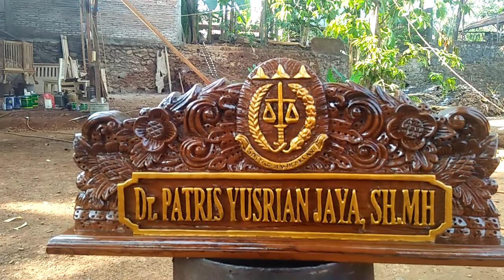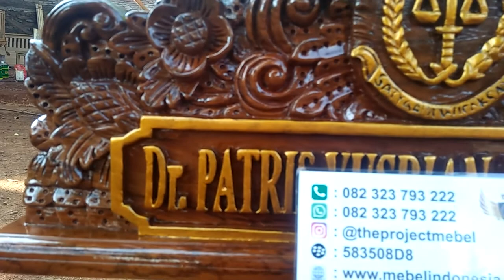Papan Nama Meja Ukir Logo Kejaksaan Kayu Jati Perhutani Mebel Indonesia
Customur Service :
Owner : Mas Faizin